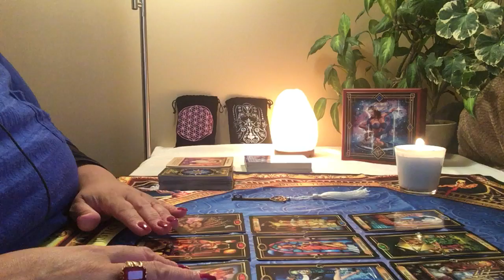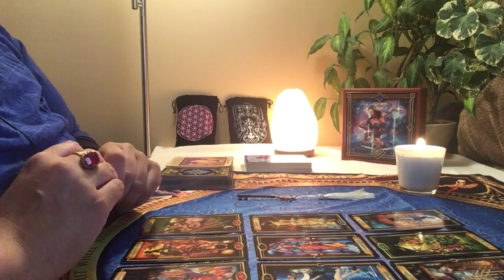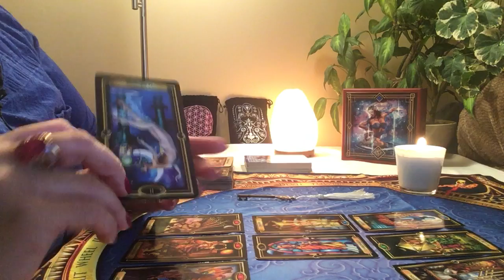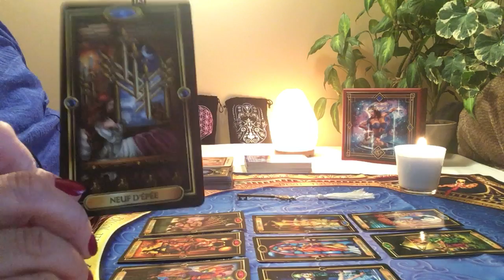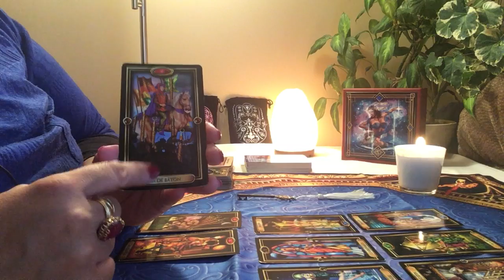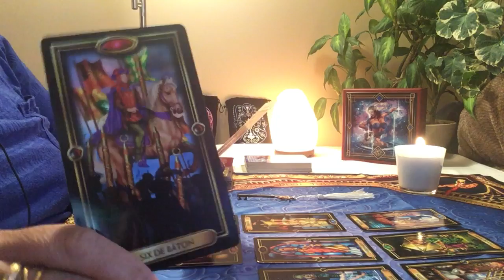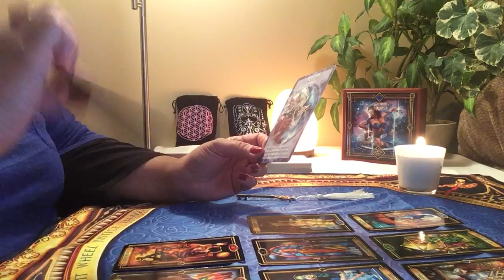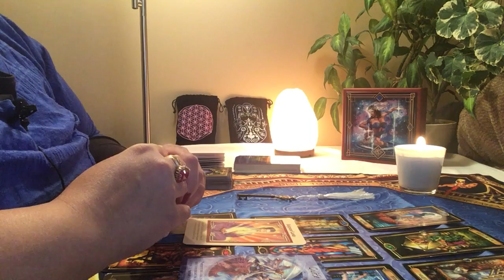Énergies du mois de janvier 2019 Capricorne